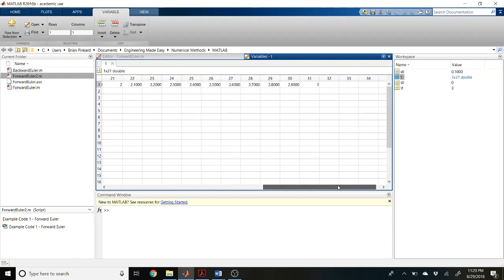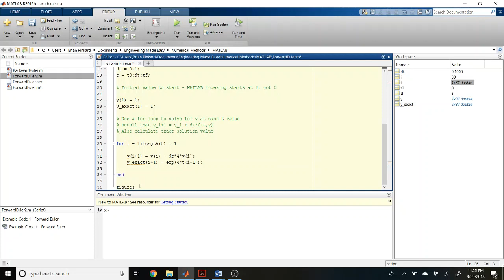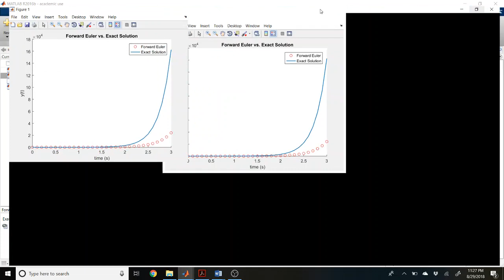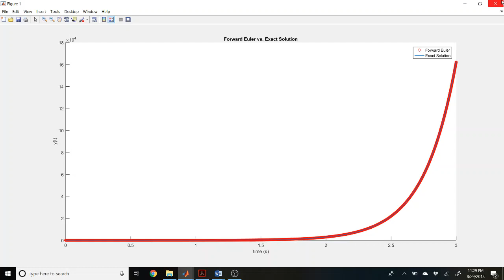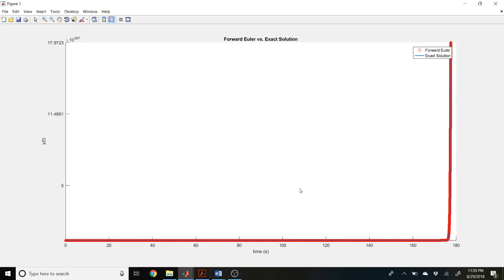Numerical Analysis MATLAB Example - Forward Euler Method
How to use the Forward Euler method in MATLAB to approximate solutions to first order, ordinary differential equations. Demonstrates necessary MATLAB functions and coding practices for applying the Forward Euler method to real differential equations.